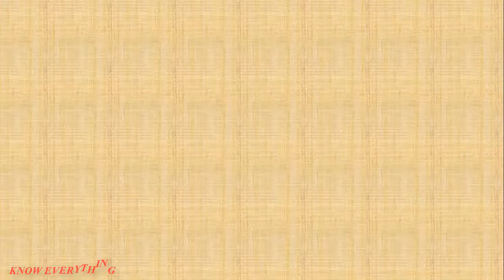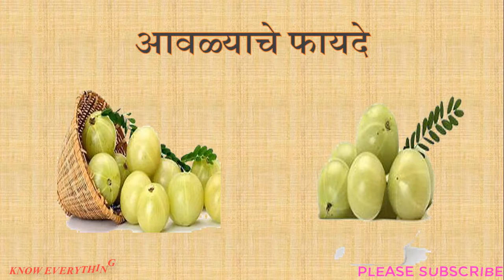आवळा सेवनाचे फायदे || BENEDITS OF PHYLLANTHUS EMBLICA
आवळा हे अत्यंत गुणकारी फळ आहे. औषधी गुणसंपन्न हे फळ डोळे, हृदय, केस, पचनसंस्था यांच्यासाठी उपयुक्त आहे. त्याचे रोजच सेवन करणे आवश्यक आहे.